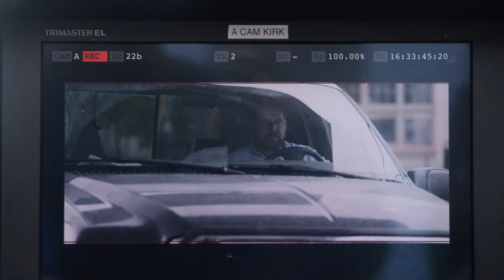Unhinged Movie Behind The Scenes B-Roll Starring Russell Crowe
This video is about Unhinged Movie Behind The Scenes B Roll Starring Russell Crowe. Academy Award© winner, Russell Crowe, stars in Unhinged, a timely psychological thriller that explores the fragile balance of a society pushed to the edge, taking something we've all experienced - road rage - to an unpredictable and terrifying conclusion. Rachel (Caren Pistorius) is running late to work when she has an altercation at a traffic light with a stranger (Crowe) whose life has left him feeling powerless and invisible. Soon, Rachel finds herself, and everyone she loves, the target of a man who decides to make one last mark upon the world by teaching her a series of deadly lessons. What follows is a dangerous game of cat and mouse that proves you never know just how close you are to someone who is about to become unhinged.

Unhinged is the first new film to open in movie theaters following the months-long shut down due to the COVID-19 pandemic, bringing this edge-of-your-seat thriller to audiences eager to return to the movies.
Solstice Studios and Ingenious Media present a film by Derrick Borte, starring Russell Crowe, Caren Pistorius, Gabriel Bateman, Jimmi Simpson, and  . Casting is by Mary Vernieu, CSA & Raylin Sabo, CSA, with Music by David Buckley and Costume Design by Denise Wingate. The film was edited by Mike McCusker ACE, Steven Mirkovichm ACE, and Tim Mirkovich ACE, with Production Design by Fredrick Waff and Cinematography by Brendan Galvin. Guy Botham, Crystal Bourbeau, Mary C. Russell, Christopher Milburn, Gareth West, Peter Touche, and Anders Erden serve as Executive Producers. Unhinged is produced by Lisa Ellzey, Mark Gill, and Andrew Gunn and written by Carl Ellsworth.

Unhinged is a cautionary tale where one encounter with a stranger sets off a chain of events with deadly consequences. The film focuses on an all too commonplace experience, road rage, and takes it to the most extreme, revealing one man's breaking point and challenging us in ways we never imagined. "Unhinged  'hinges' on a single moment- a chance encounter anyone of us could have at any moment," states Writer, Carl Ellsworth.
Ellsworth is a huge fan of contained, psychological thrillers that are driven by a very relatable and terrifying "situation" that any of us, on any given day, could see ourselves facing. Having observed the escalation of road rage globally, he wondered why seemingly so many people were living their lives with so much pent-up anger. Ellsworth notes, "with Unhinged, I wanted to try to write the most intense thing I've ever written, with an unrelenting pace and urgency, that unfolds in real-time and doesn't let up until it's over. "

When Russell Crowe first read the script for Unhinged, his instinctive response was: "Absolutely not. I'm not doing this movie, it scares me, this character is intensely dark... and when I heard that come out of my mouth, I was like, since when did I stop doing that? Cause that's basically what I look for. I look for the challenges.”

For Director, Derrick Borte, the premise of Unhinged was extremely relatable on a personal level: "It was one of those scripts that you can't put down until you get all the way through to see what happens next," he says. "As much as the plot centers on the road rage incident, the story is such a relatable exploration of the tentative threads that hold societies together, and the darker tendencies that lurk beneath the surface in many humans. We've all had what we would consider to be 'bad days,' and this story takes those impulses to the extreme."